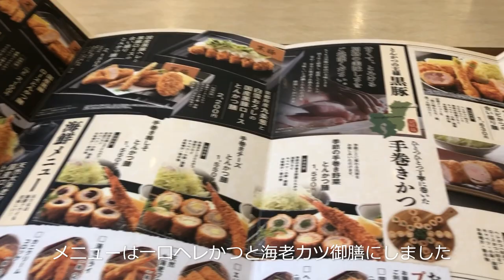とかんかつ専門店 とんかつKYK 絶品 一口ヘレカツ 海老カツ御膳